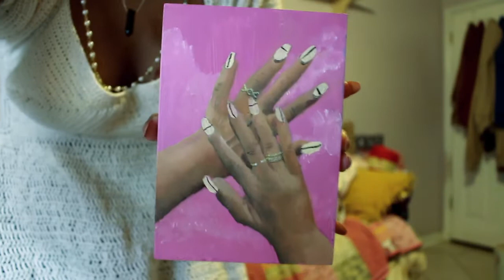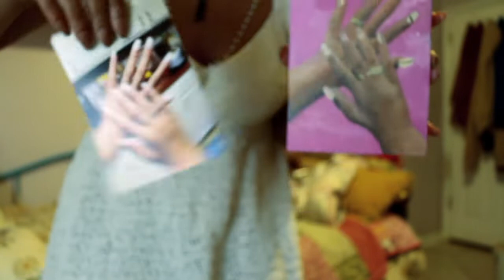Introducing the Brunch Dress, Painted my Hands (Crochet & Art Diaries Ep. 1 )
Castle
Chocolate
Home
Pancake
Snow
Teapot
Lamp
Marshmallow
Night